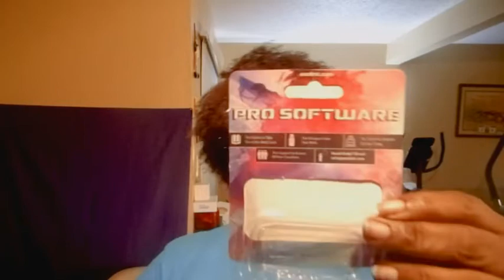BUTTERFLY SHRIMP MUKBANG